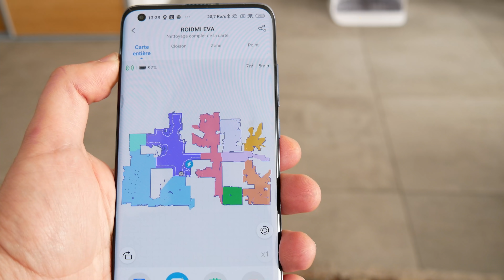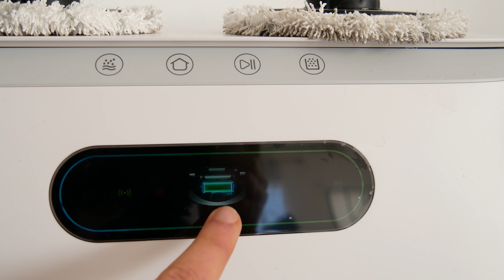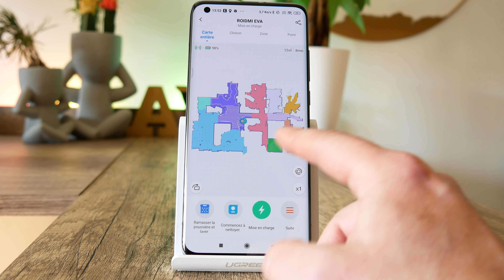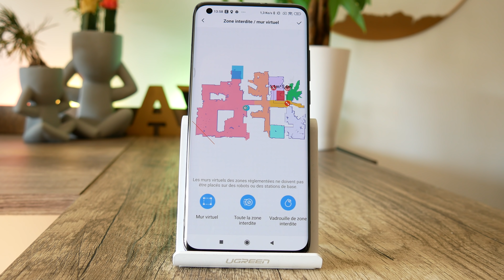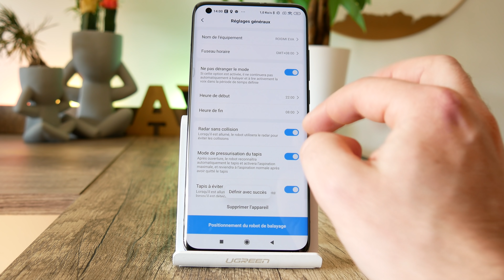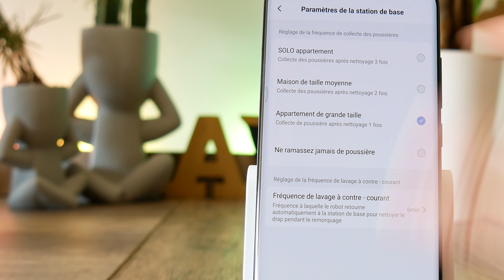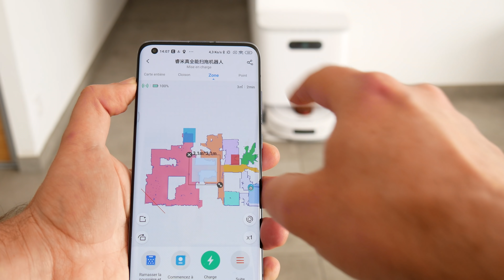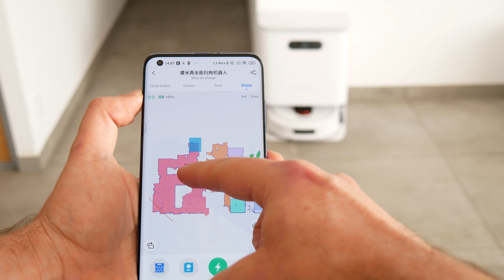Roidmi Eva ❤️ L'aspirateur robot le plus complet du monde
J'ai testé le tout nouvelle aspirateur robot laveur de sol ROIDMI EVA.
En Promo maintenant (Sortie officielle en mars)

Gardez votre maison propre en toute simplicité avec l'aspirateur robot autonettoyant et vidant ROIDMI EVA. Cet aspirateur intelligent retourne tout seul à la station de base pour auto-nettoyer ses serpillières sales. Et il a une fonction de séchage automatique qui est également anti-moisissure et anti-odeur. De plus, il dispose d'un sac à poussière extra-large qui peut recueillir la poussière jusqu'à 60 jours ! Avec trois modes de nettoyage, il peut balayer, aspirer et laver. Il changera automatiquement de mode en fonction de la zone à nettoyer. De plus, sa serpillière sous pression 12N nettoie et élimine certaines taches. De plus, sa puissante aspiration de 3200 Pa ne laisse presque aucune poussière derrière. Avec un balayage omnidirectionnel LDS à 360 degrés, il identifie et évite les obstacles.. Compatible avec Alexa et Google, le ROIDMI EVA offre également un contrôle intelligent via l'application.

● ME SUIVRE ●